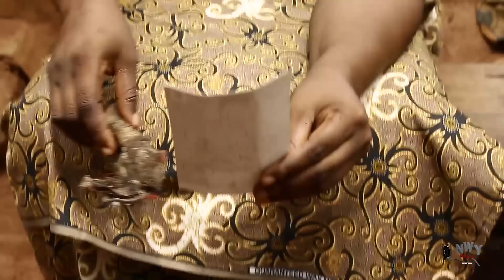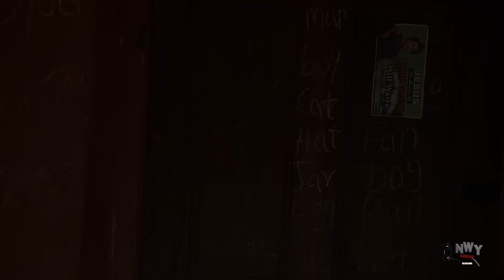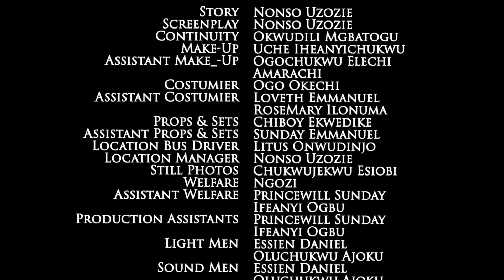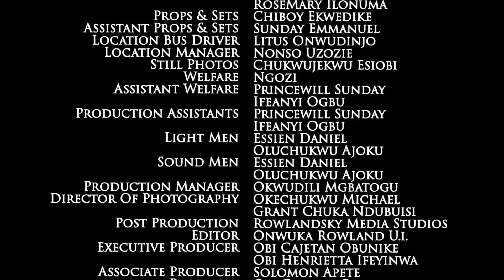OBINNA MY TRUE LOVE SEASON 1&2 - MERCY JOHNSON 2023 LATEST NIGERIAN NOLLYWOOD FULL MOVIE